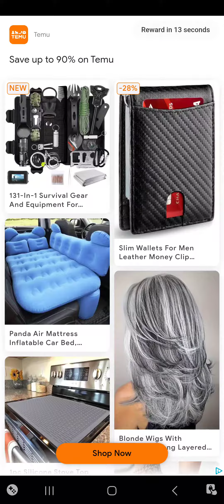empires and puzzles costume chamber 5x